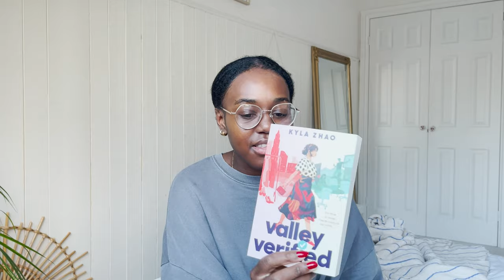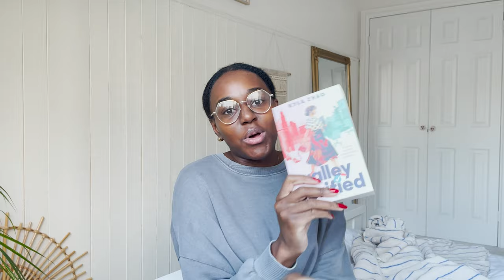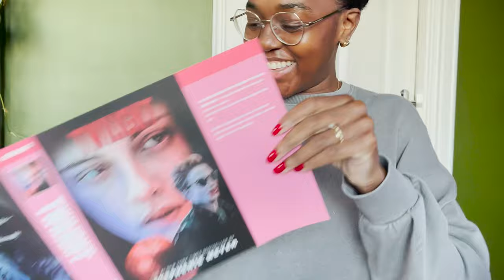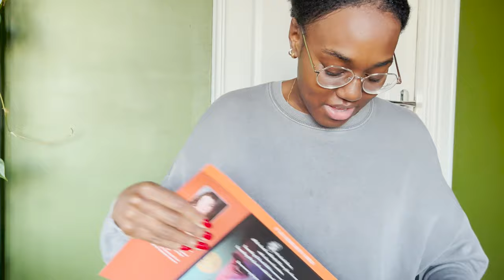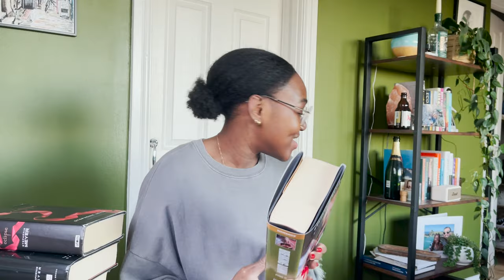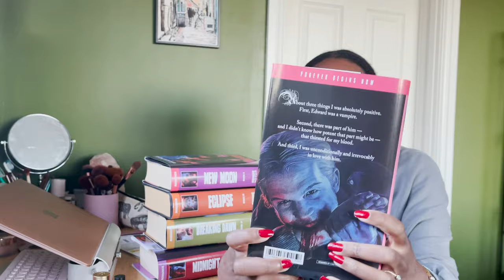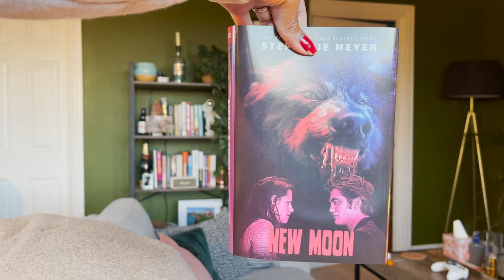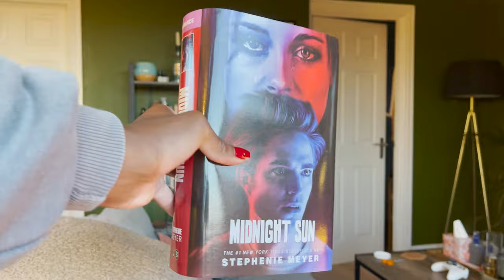Book mail and new twilight saga covers 👀📚✨ | mini vlog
Hey everyone, 🫶🏾

Hope you enjoy this rambly mini vlog where I show a new release, and the much anticipated Twilight book covers arrive!!

✨✨✨✨✨Am I officially a twihard now? ✨✨✨✨✨✨✨✨

Speak to you soon! ✌🏾

THINGS MENTIONED:

Twilight Saga covers - Kadi Video (You do need to create an account to access their products)